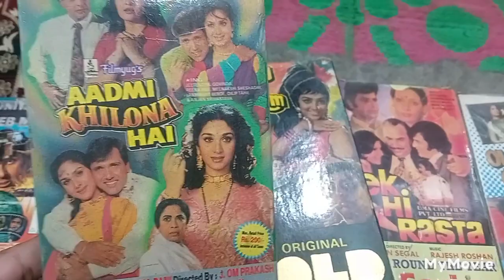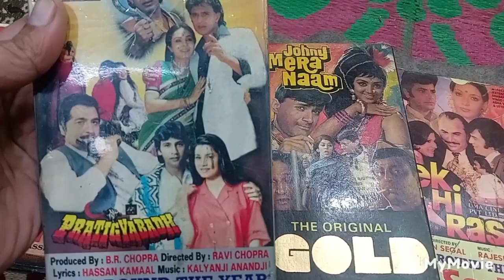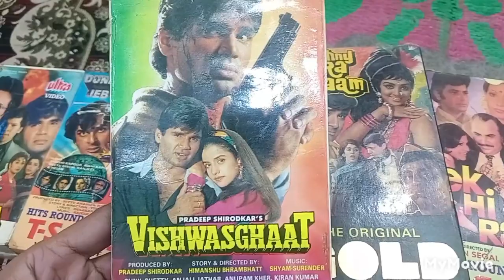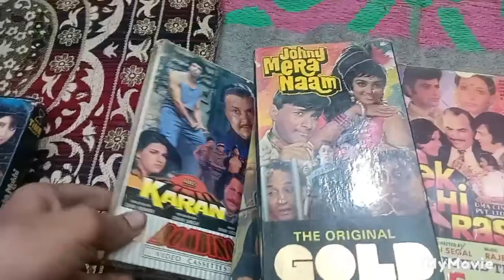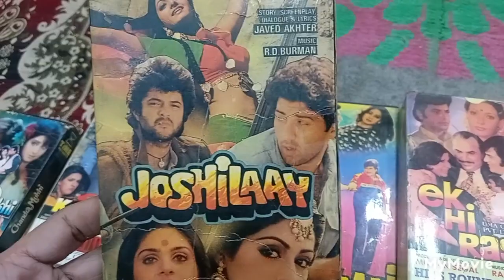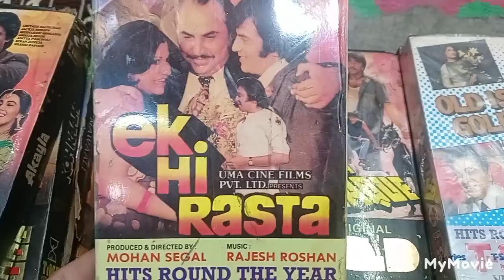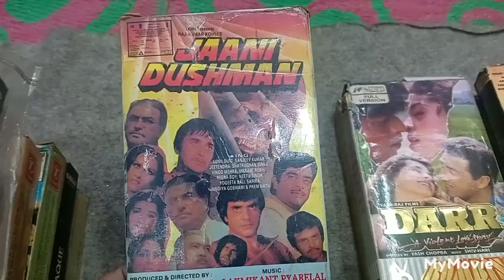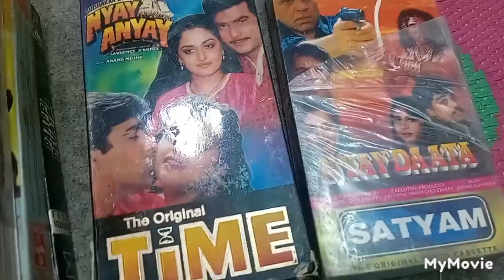VCR video cassette for sale #9953369468# Rajkumar_from_Delhi#